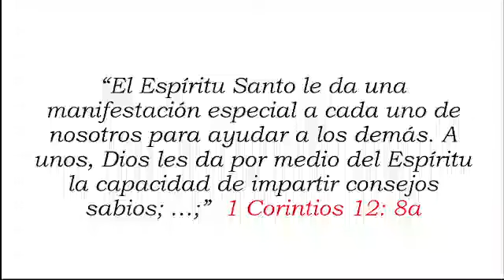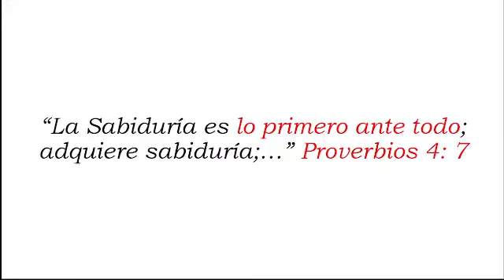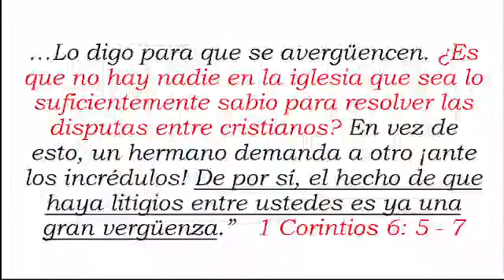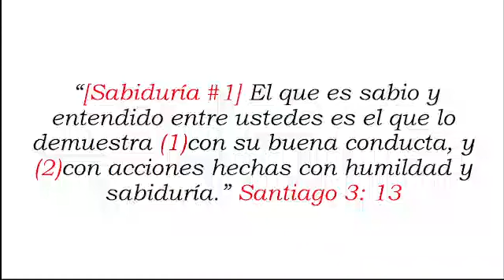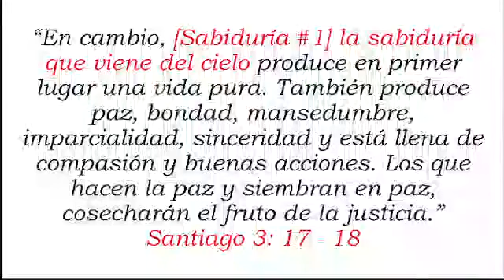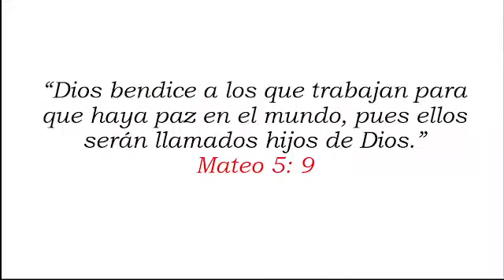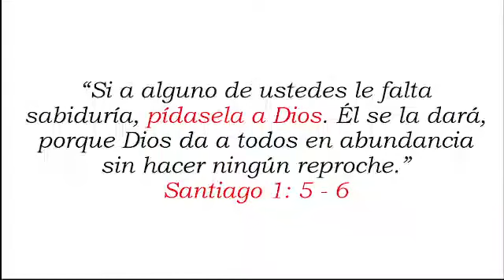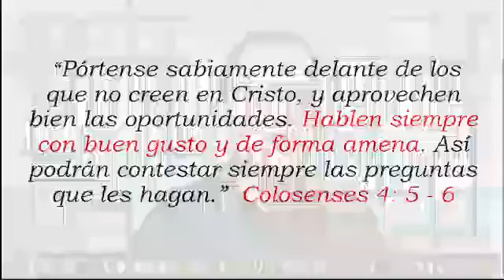El Don de Sabiduría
Muchos creyentes no tienen la claridad acerca de que asuntos ventilar y que asuntos no ventilar ante las autoridades terrenales e impuestas por Dios. Pablo dice que “asuntos pequeños” entre creyentes debe ser resuelto por creyentes. Delitos graves deben ser juzgados por las autoridades competentes. ¿Será posible que el creyente acuda a jueces mundanos y pecadores para que resuelvan disputas que tiene con otros creyentes? Pablo está tan decepcionado de que no haya un solo cristiano en la iglesia de Corinto para que resuelva las diferencias internas. Ni siquiera tenemos la capacidad para medir el impacto del daño que causa, ante el mundo, los pleitos de los creyentes. El Espíritu Santo aclara la mente humana dándole la solución apropiada ante una crisis o apuro a través de este don.